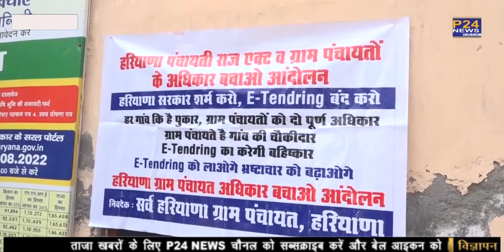Ambala : मंत्री देवेंद्र बबली की बयानबाजी के विरोध में सरपंचों ने सरकार के खिलाफ खोला पक्का मोर्चा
Ambala : मंत्री देवेंद्र बबली की बयानबाजी के  विरोध में सरपंचों ने सरकार के खिलाफ खोला पक्का मोर्चा ||P24 News